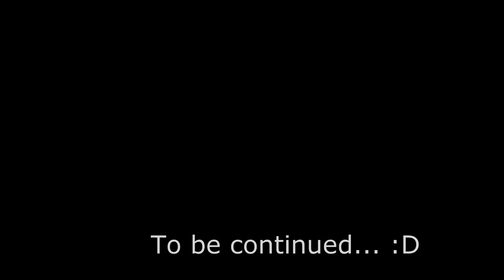Robin Hood DotC ( Ep. 1 ) | With Playfennec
Into Sherwood we go!